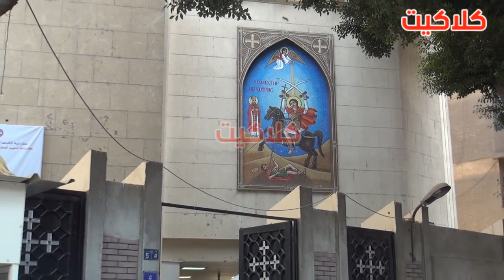غياب نجوم الفن عن الحضور بـجـ نازة الفنان المنتصر بالله .. وحضور هاني رمزي وبدير و اشرف زكي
للدعاية والاعلان في قناة كلاكيت : klaketofficial @gmail.com